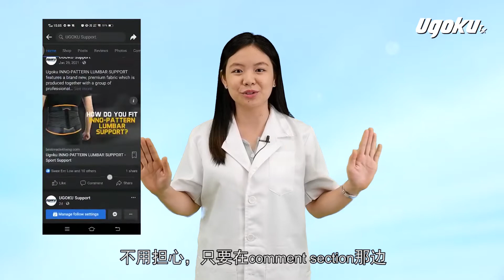孕妇腰带 | 压力袜 | 【简易穿戴教学】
⭐⭐🎀新一季𝐔𝐠𝐨𝐤𝐮短视频《问你识唔识》系列 第2集 登场🎀⭐⭐
大家还记得上集的短片吗？
还没看的朋友可以点击下面的链接哦！
🤰🏻🤰🏻怀孕妈妈们的日常少不了【腰酸背痛】和【水肿】。
这一集就让物理治疗师Nana为大家示范如何穿戴 孕妇腰带 压力袜 让妈妈们舒舒服服迎接小宝宝的来临👶🏻👶🏻！